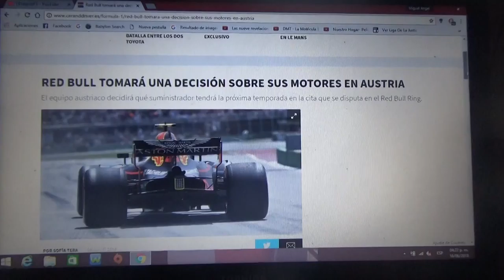Red Bull decidirá sus motores para el GP de Austria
El equipo austriaco tomará una decisión acerca de sus motores en su carrera local en el Red Bull Ring